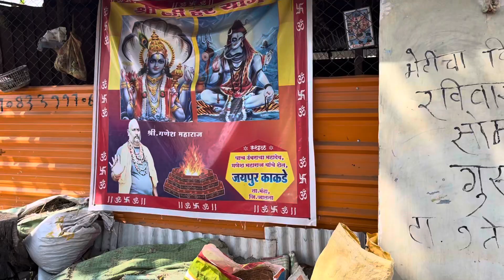20 May 2024